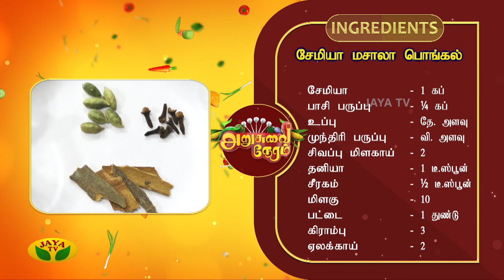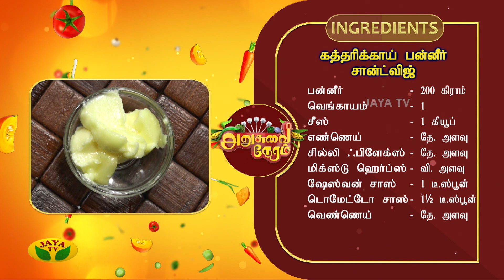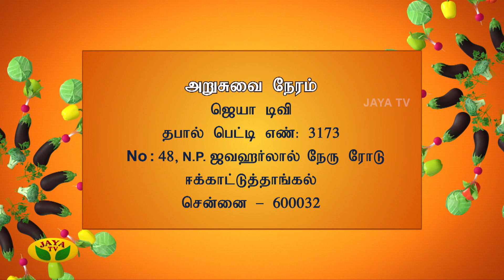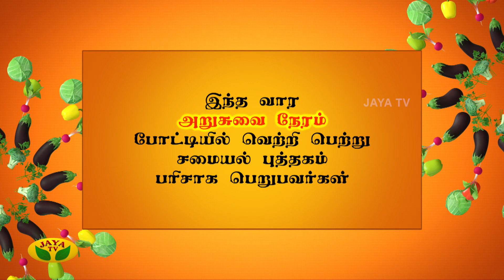அறுசுவை நேரத்தில் இன்று ,சேமியா மசாலா பொங்கல்| சப்பாத்தி சியாலி | கத்தரிக்காய் பன்னீர் சான்ட்விஜ்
Category Entertainment